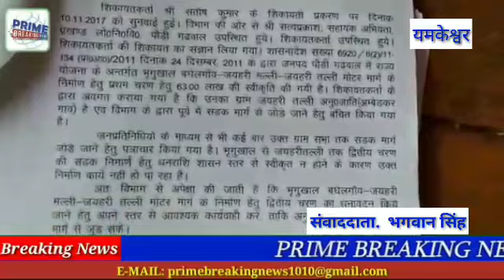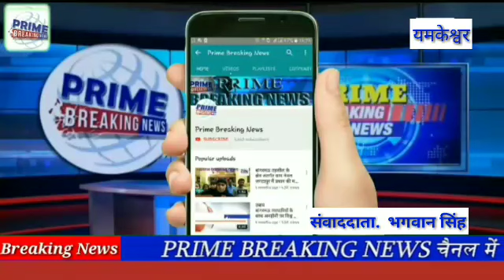यमकेश्वर के ग्रामीण मोटर मार्ग न बनने के कारण पंचायत चुनाव का करेंगे बहिष्कार